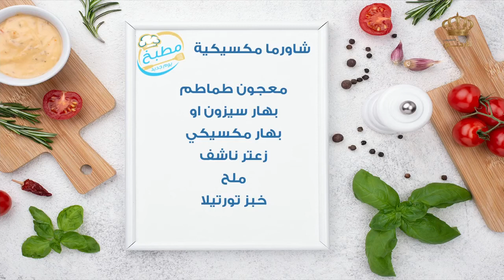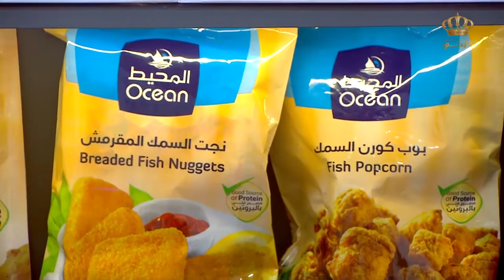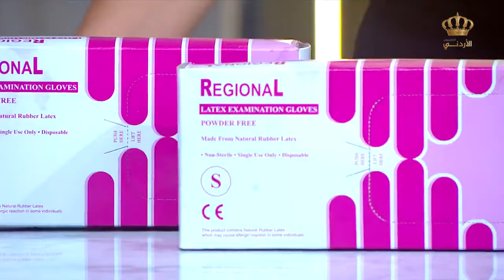مطبخ يوم جديد | الشاورما المكسيكية مع الشيف علا نيروخ 😍😋